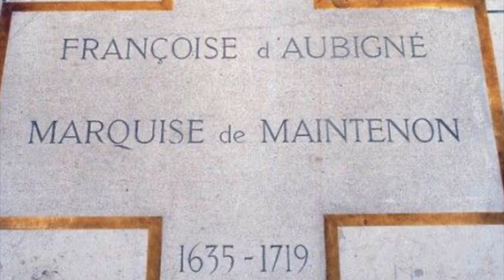Madame de Maintenon - First Mistress, Then Wife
Madame de Maintenon - First Mistress, Then Wife: Madame de Maintenon was Louis XIV's last mistress, and secret wife. Biography of Madame de Maintenon was born Françoise d'Aubigné , baptized on November 28, 1635 in Niort.

She was the secretly appointed governess of the natural children of Louis XIV (1638–1715), King of France and Navarre, and of his mistress Madame de Montespan, she secretly became the king's wife after the death of the Queen Marie-Thérèse in 1683.

She died on April 15, 1719 at the Royal House of Saint-Louis in Saint-Cyr.